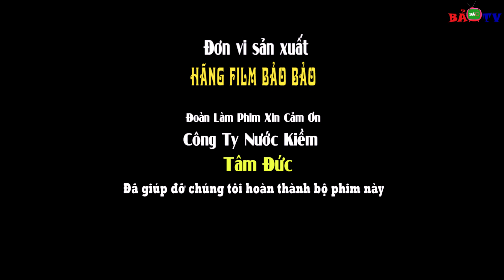GÃ GIANG HỒ VÀ MÓN LÒNG XÀO DƯA | Phim Hành Động Xã Hội Đen Việt Nam 2022 | Xem Là Nghiện